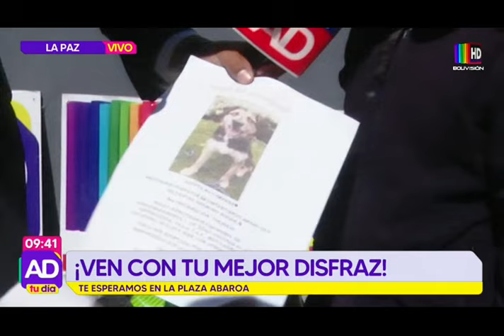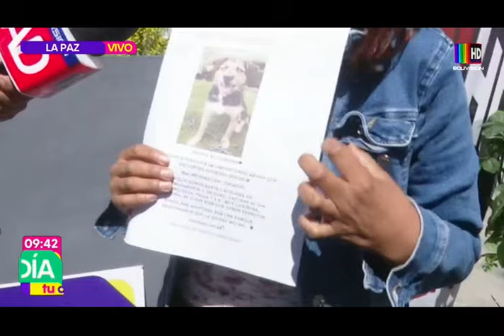¡Los niños se presentan con su mejor disfraz!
Los pequeños también desfilaron para las pantallas de 'Al Día Tu Día'.